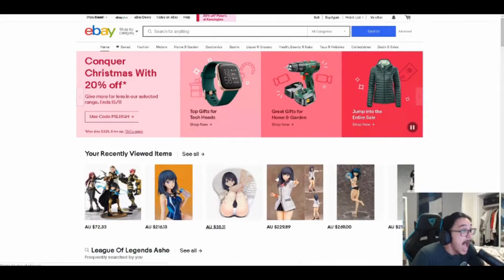Ebay search history EXPOSED! Cool Clips I found on Reddit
This guy's ebay search history gets exposed! Watch for 3 minutes of the best viral reddit clips.
Comment your favorite clip!